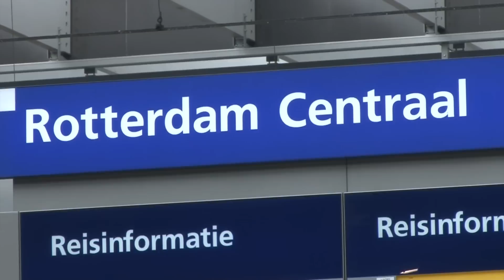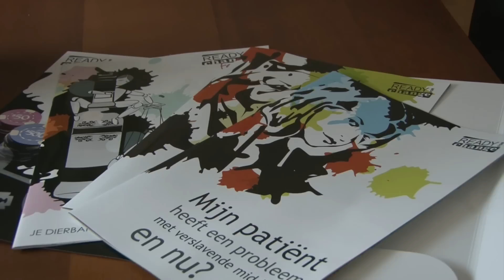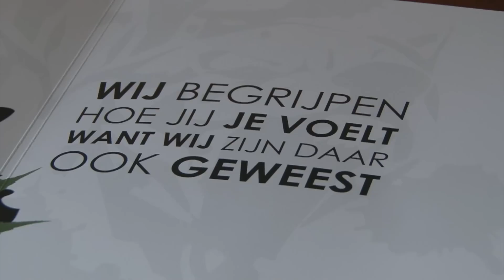De verslaving aan eten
Nickey heeft een eetverslaving, Compulsive eating disorder. Hoe gaat zij hiermee om? Ready for Change is een organisatie die deze mensen juist helpt. Hoe doen zij dit?